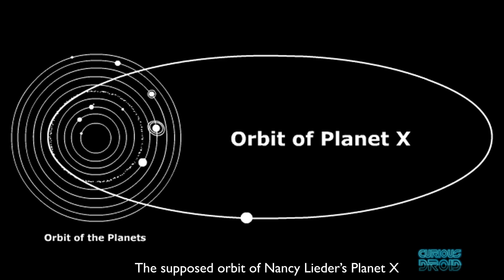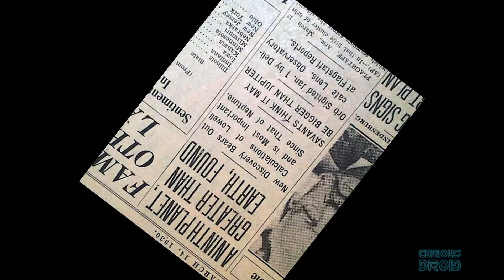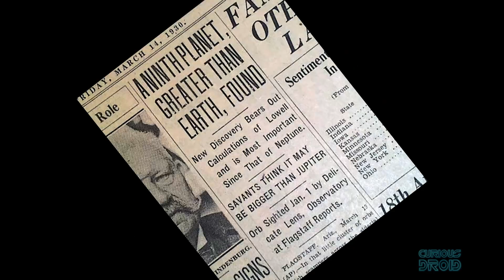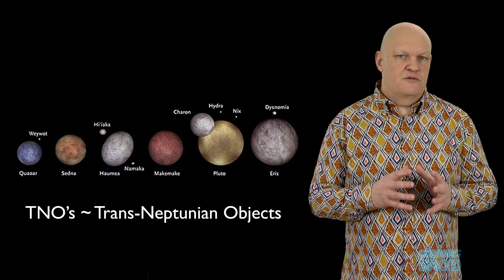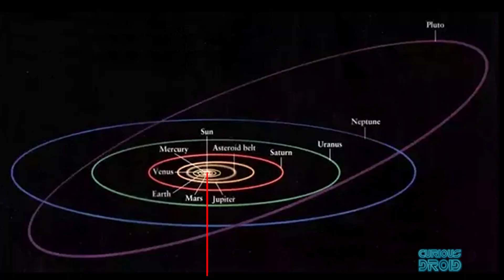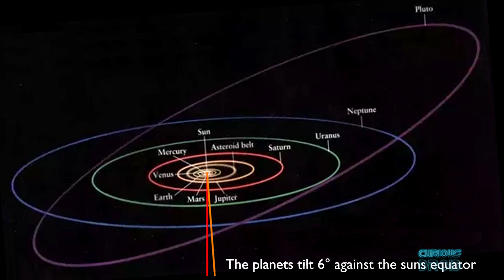The Search for Planet X / Planet 9 / Nibiru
More dire predictions that Nibiru aka Planet X or Planet 9 will trigger earthquakes, floods and generally the end of the world have been and gone as was expected but Planet X and Planet 9 were and are real. Here we look at the basis of how these have ended up being hijacked by the Nibiru believers.

Kevin Hinnen, Mitchel J. Mullin II, Lucius Kwok, Hunter Schwisow,
Pyloric, Seb Stoodley, Peter Cote, Cody Belichesky, Mogoreanu Daniel, Douglas Gustafson, Marcus Chiado, Jorn Magnus Karlsen.
Cameron Martel, Lukas Calik.

This episodes shirt was the Orange Tribal Trip by Madcap England and is available

Written & Researched by Paul Shillito

Images and footage: NASA, ESA, Caltech, Lowell Observatory